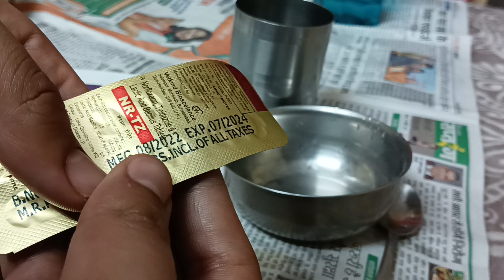Let's measure the pH of diarrhea tablet (NR-TZ) 👨‍🔬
In this video I am going to measure the pH of diarrhea tablet (NR-TZ) .